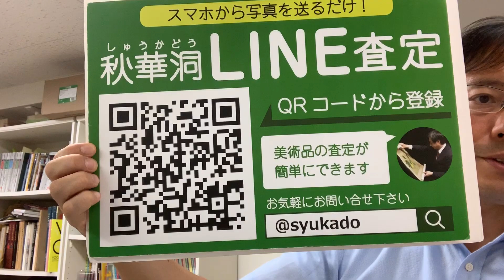藤田嗣治の作品買取りいたします。美術品の買取店を東京で探すなら銀座で。口コミ・評判のいい画廊を探しましょう。秋華洞は査定無料です。